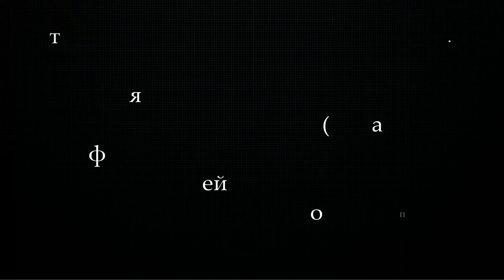"Работа с дуэтом скрипачей" (И. Брамс "Венгерский танец №5") - открытый урок преп. Прокофьевой Ю.Г.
Открытый урок преп. Прокофьевой Ю.Г. с уч.-ся МБУДО "ДШИ №1 г. Ельца" Перегудовой Варварой (7 класс) и Ефремовой Анастасией (8 класс). 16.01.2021г.
Тема урока: "Работа с дуэтом скрипачей" (И. Брамс "Венгерский танец №5").